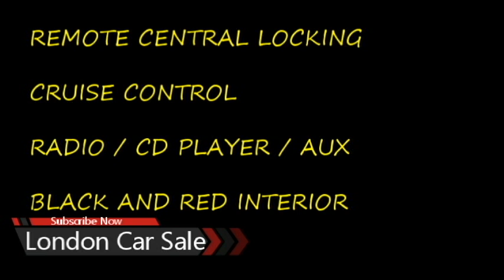Vauxhall Corsa sxl limited edition 2011 | Uk car sale | London car sale | used uk cars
Images of this video - www. facebook.com